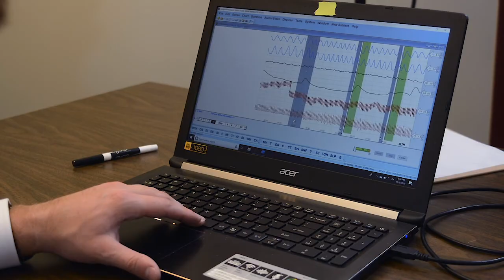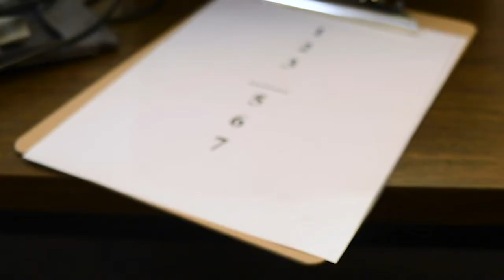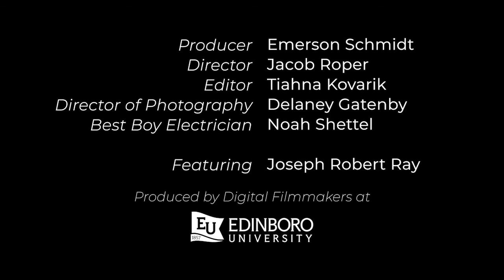Detecting Deception: The Polygraph Process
Joseph Ray, an Edinboro University and Peak alumnus, guides viewers through the examination process in Detecting Deception: The Polygraph Process. Directed by Jacob Roper, edited by Tiahna Kovarik, produced by Emerson Schmidt, and photographed by Delaney Gatenby, the short documentary highlights the mental health toll the polygraph takes on examinee and examiner alike.  From accuracy concerns to the code of ethics to the high stakes of infidelity testing, Mr. Ray shares his experience in the field. Detecting Deception: The Polygraph Process has won high honors at the Edinboro Student Film Festival in the category of Best Live Action Film. It has also been the official selection at the Lift-Off Global Network film festival two times.

OFFICIAL SELECTION
-The Lift-Off Sessions | April 2020
-The Lift-Off  Sessions | January 2020
​-Edinboro Film Festival | 2019

AWARDS
-Best Live Action Film ​: Edinboro Film Festival | 2019

SCREENINGS
-The Lift-Off Sessions (Online) | April 2020
-The Lift-Off  Sessions (Online) | January 2020

CAST
Joseph Ray | Himself

CREW
Producer | Emerson Schmidt
Director | Jacob Roper
Editor | Tiahna Kovarik
Director of Photography | Delaney Gatenby
Best Boy Electric | Noah Shettel